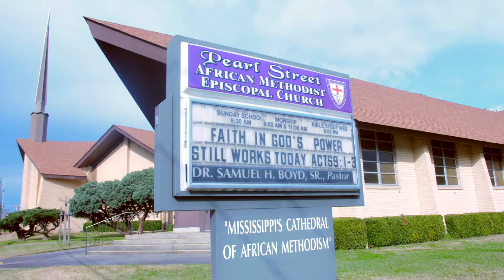Pearl Street AME Founder's Day